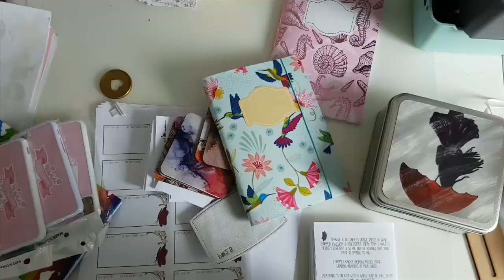Studio Vlog #033 - Printing, creating books and packing orders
Hey there all.
Well I'm back after a few weeks off!
I filmed a bit before going away and a bit after so I'm afraid it's a bit bitty on that front.